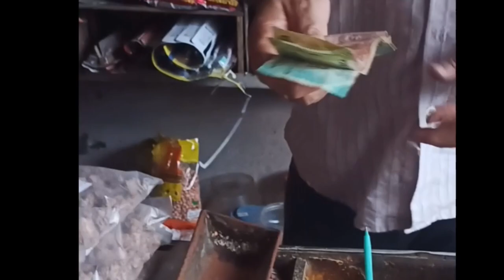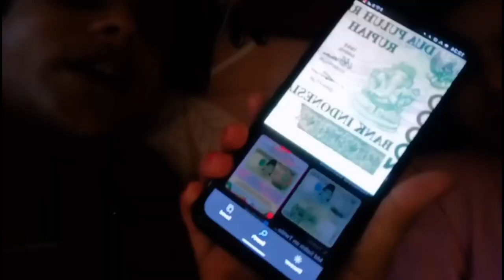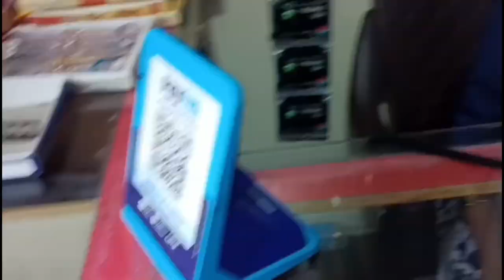मेरे पीछे पड़ गई और आज होने वाला था मेरे साथ हादसा🥺😞